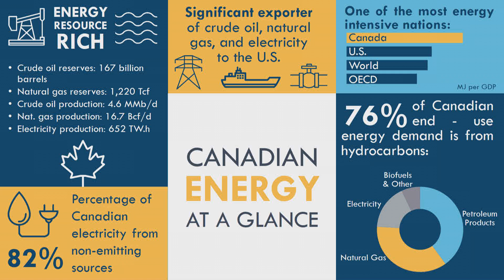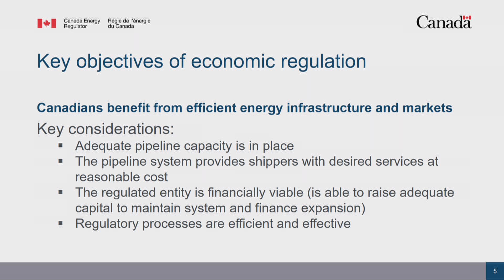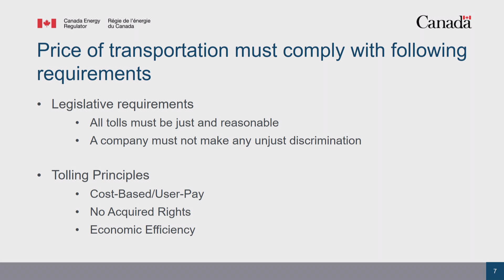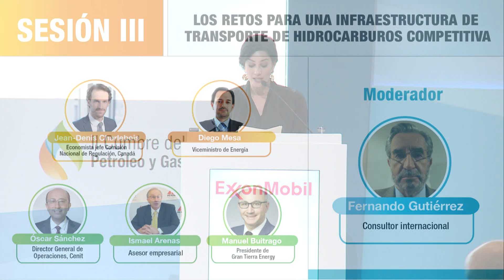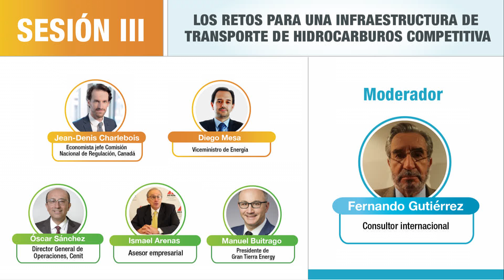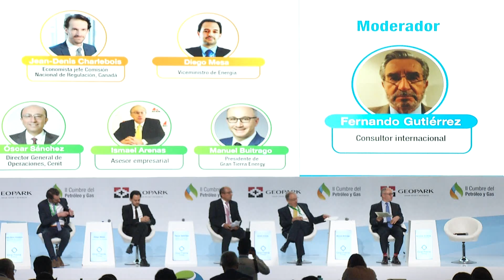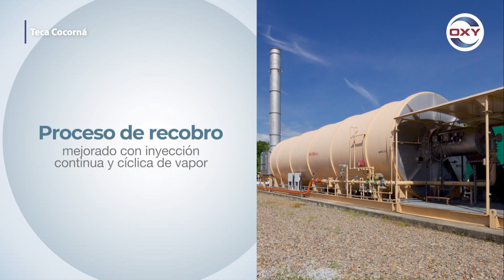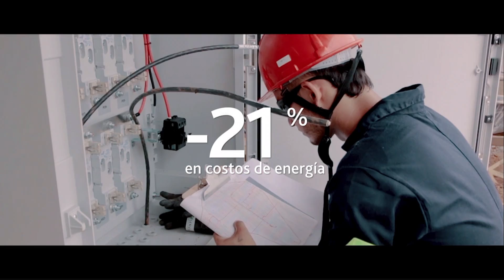Día 1 Sesión III, II Cumbre del Petróleo y Gas